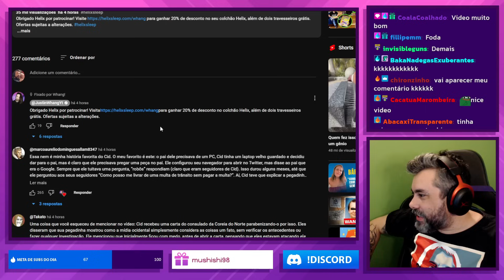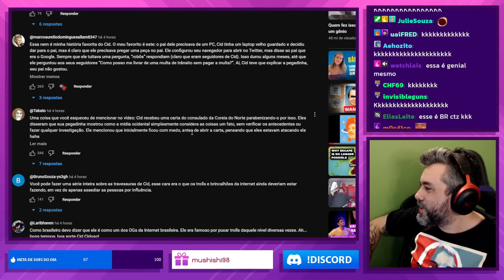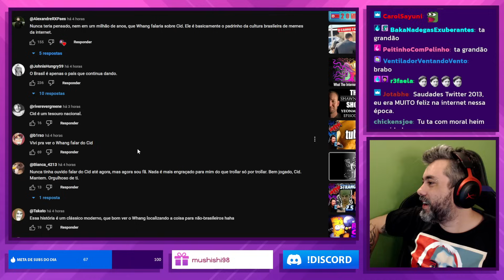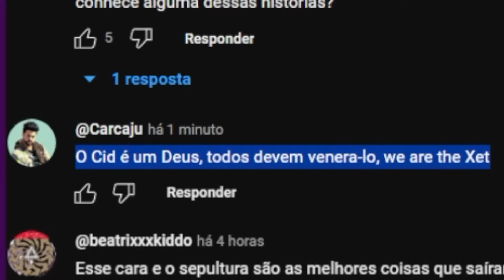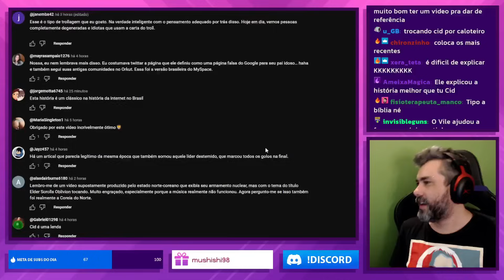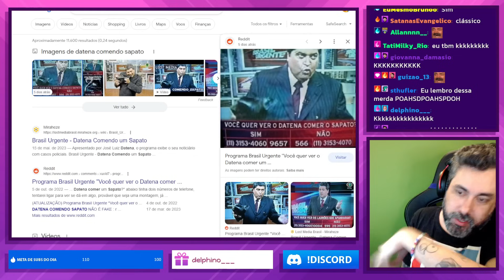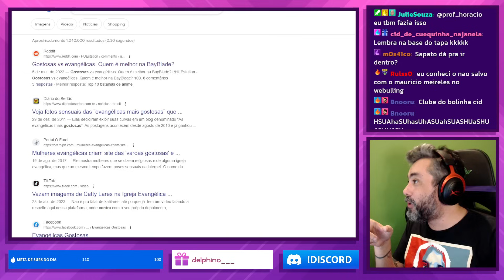CID AINDA QUER SE JUNTAR COM O LUÍDE E O IVO NEUMAN PARA FAZER UM ICEBERG DO NÃO SALVO!